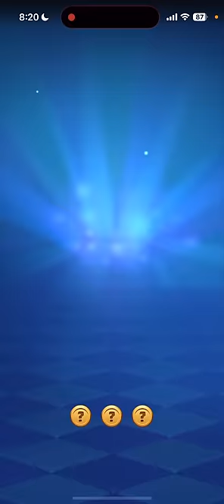【クラロワ】超高回転「2.5進化ペッカ」がやばすぎたwww【1コス4枚シリーズ】